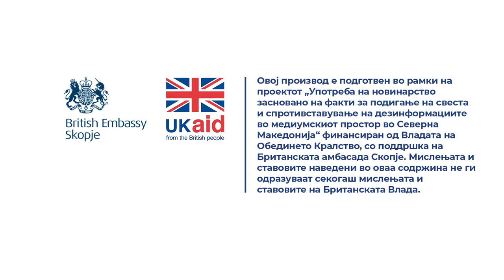Дали имам право на пензија според член 112 од Законот за пензиско и инвалидско осигурување?